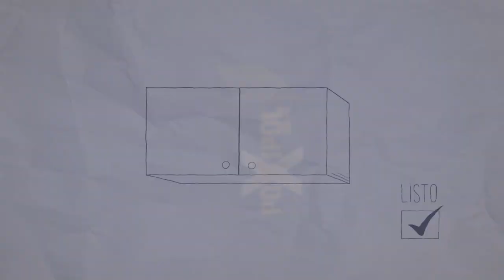POXIPOL® - ¿Cómo hacer una rosca?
¿Se desprendió la bisagra del mueble de cocina? En este video te explicamos como hacer crear una rosca para obtener un mejor soporte.